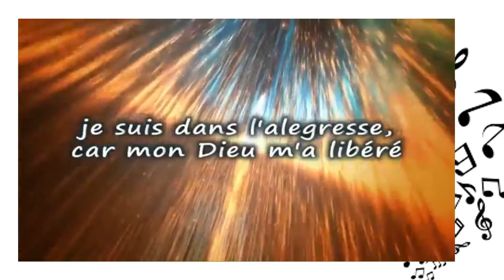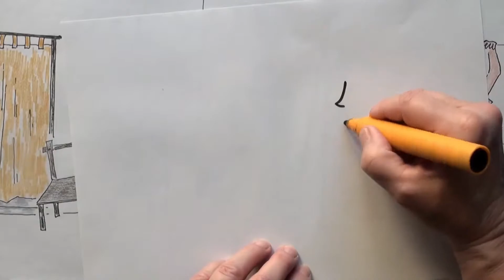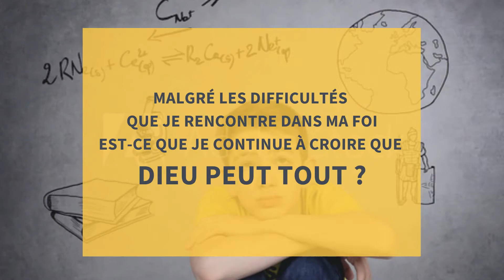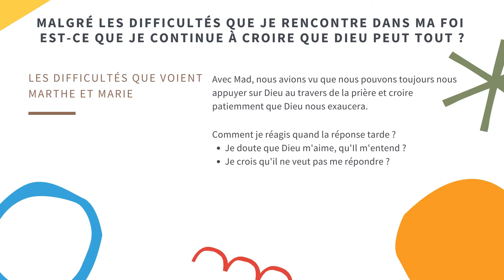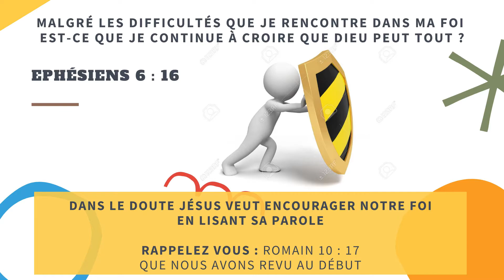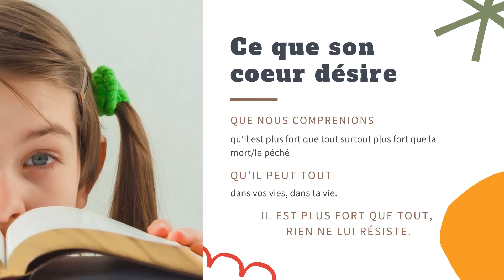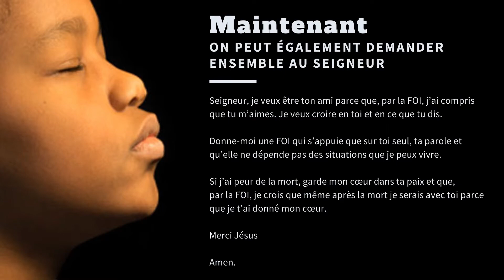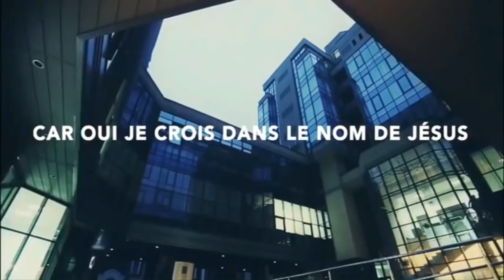La Foi - Dieu est mon Secours